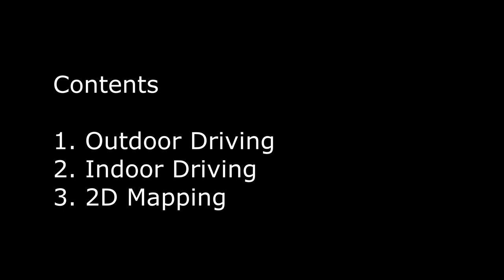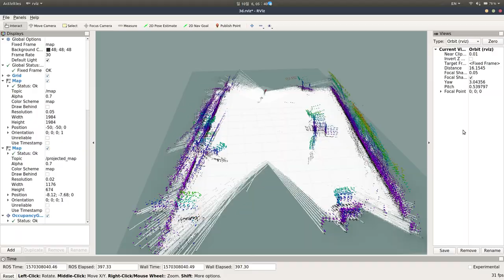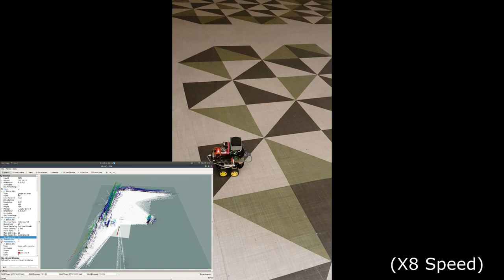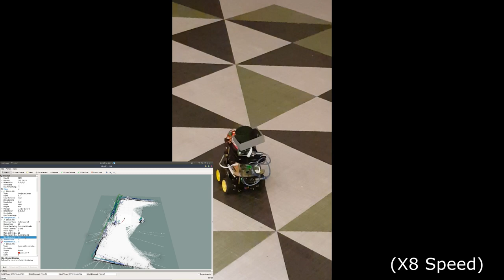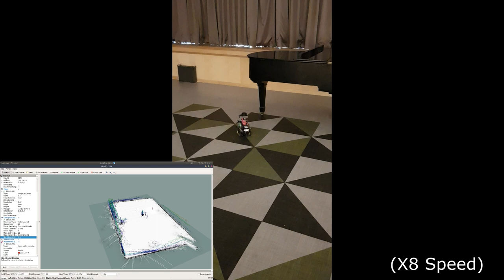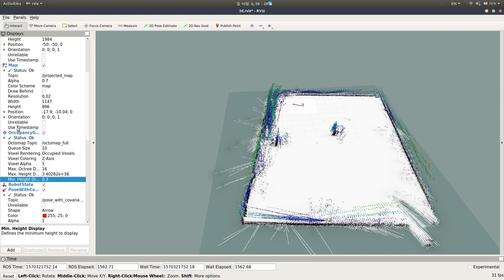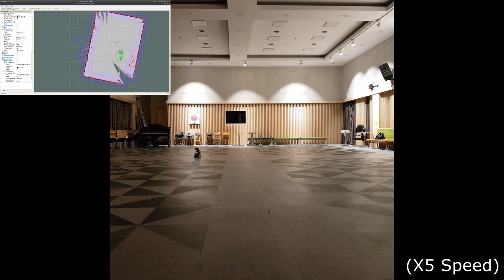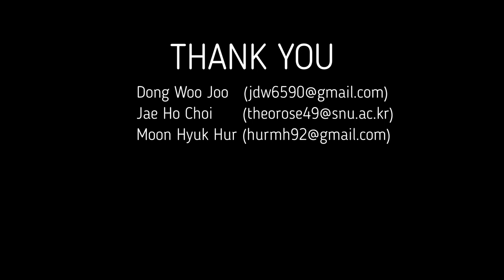Autonomous Driving and 3D Mapping RC Car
Autonomous Exploring & Driving and SLAM & 3D Mapping RC Car.

Using 2D Lidar Sensor / Stepper Motor / Raspberry Pi 3B+ / Arduino Uno / DIY RC Car / etc

My Blog Addr for this project.